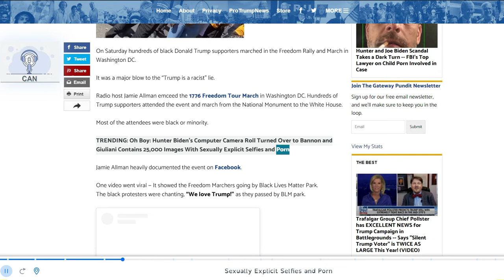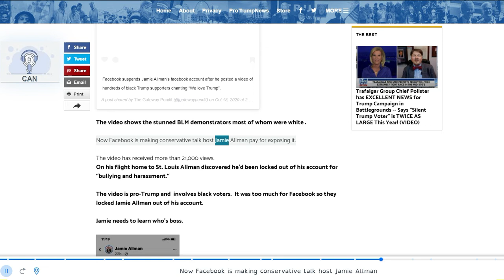Facebook Suspends Jamie Allman’s Account After He Posts Video of Hundreds of Black Trump Supporters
Facebook Suspends User Jamie Allman’s Account After He Posts Video of Hundreds of Black Trump Supporters Chanting “We Love Trump!” in Washington DC (VIDEO)
Bitcoin:            bc1qcvgw6m8rrcdpsl6fxes4lxxcgsh2gczhks09cq
BitcoinCash:   qz55l8v4wmn2eklp5cqd6ajzcqkr3nzrlcenaw2xqr
Ethereum:       0xA7544fa16B7f5B669d12D75407Be7A4454d35B7B
Litecoin:          ltc1qd0lnqkmq099tqyn35gt06awlgm7gz6c0sqhydy